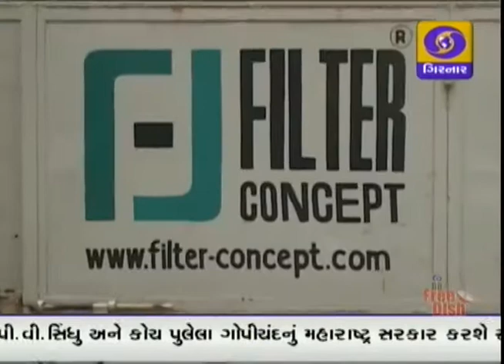GUJARATI NEWS, 11-00 AM ON DD GIRNAR, DATE-7-9-2016